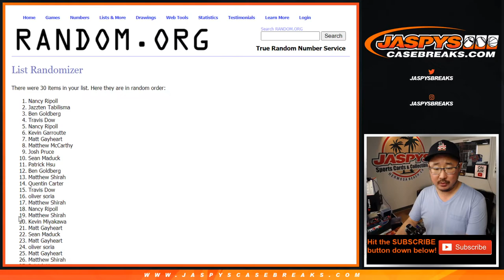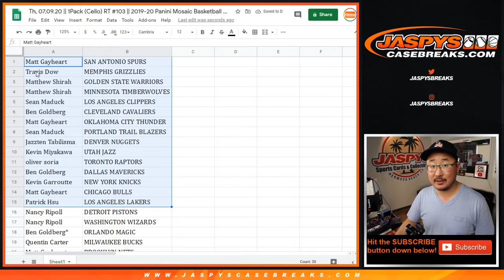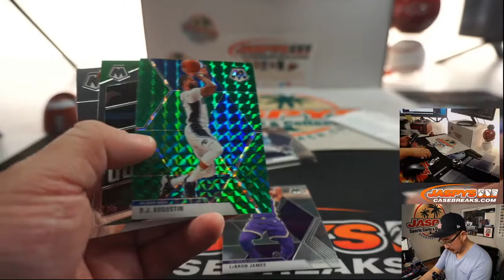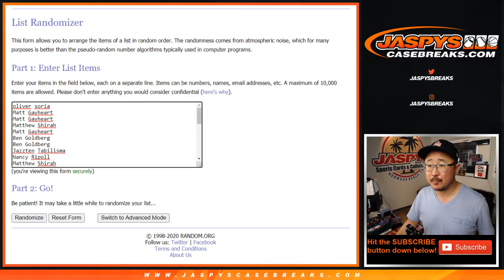Th, 07.09.20 || 1Pack (Cello) RT #103 || 2019-20 Panini Mosaic Basketball (NBA)